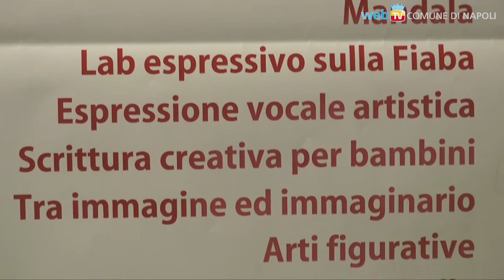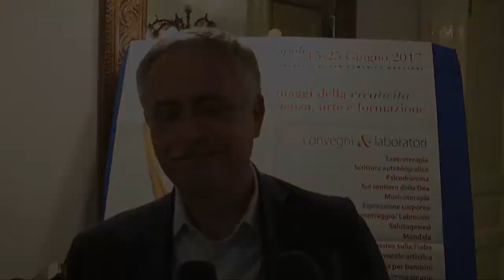L’Arte che cura: i linguaggi della creatività a San Domenico Maggiore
Dal 15 al 25 giugno, appuntamento con arte, scienza e formazione, per promuovere le potenzialità trasformative e terapeutiche dell’arte.